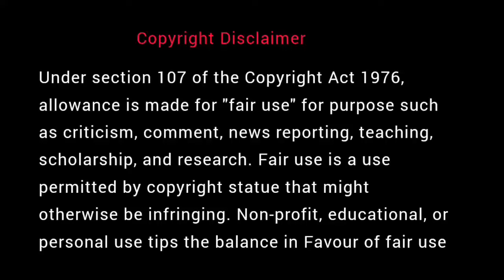குருகுலத்தில் இளவரசனுக்கு ஏற்பட்ட நிலைமை | Thenkachi Ko Swaminathan கதைகள் - 78